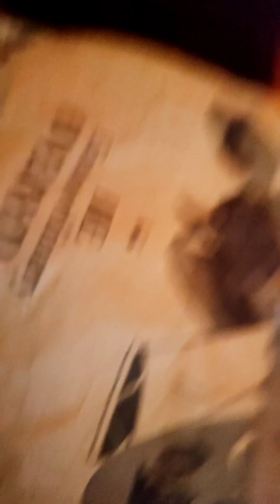হঠাৎ করে ঘর পরিষ্কার করলাম কেন?? গোপু সোনার অঙ্গরাগ করলাম ❤️🌻minivlog